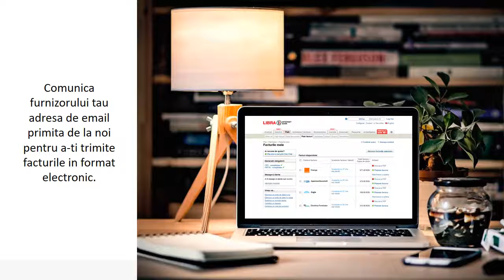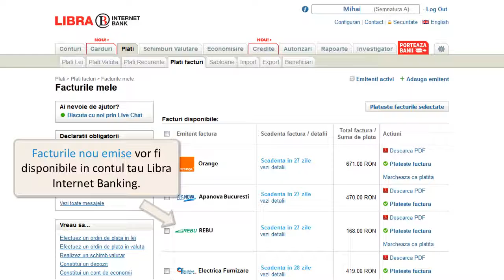Cum sa setezi facturile REBU in Libra Internet Banking